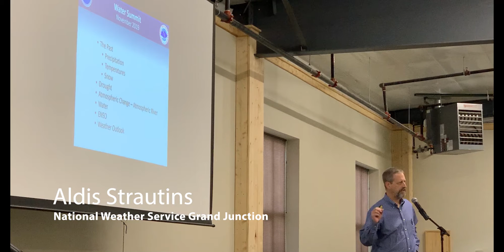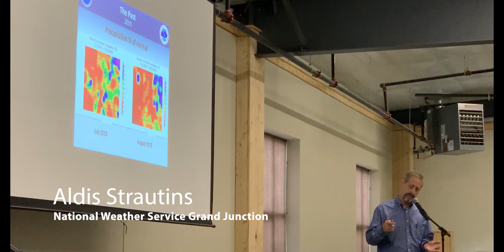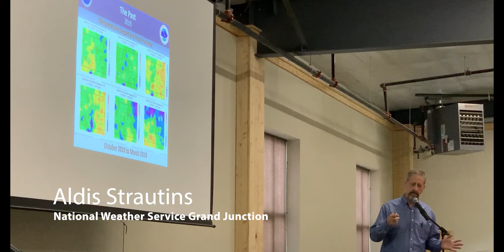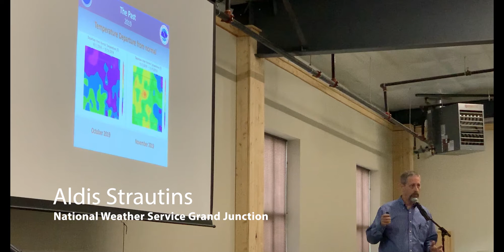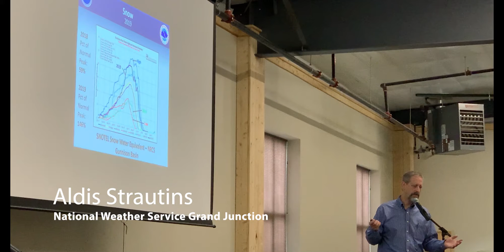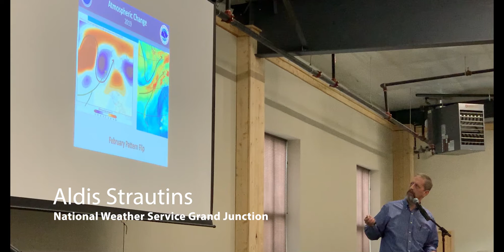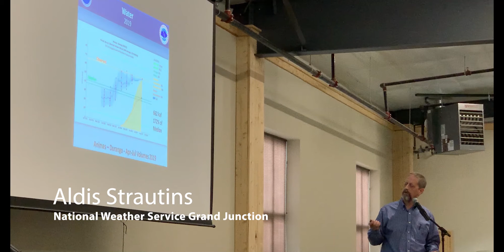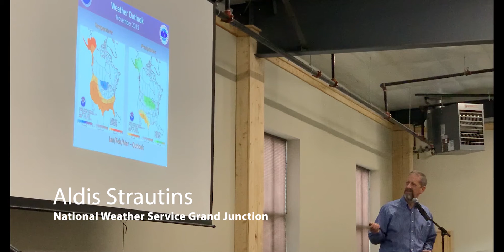2019 Water Summit at the Montrose County Event Center (National Weather Service, Aldis Strautins)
Aldis Strautins with the National Weather Service in Grand Junction speaks at the 2019 West Slope Water Summit at the Montrose County Event Center.